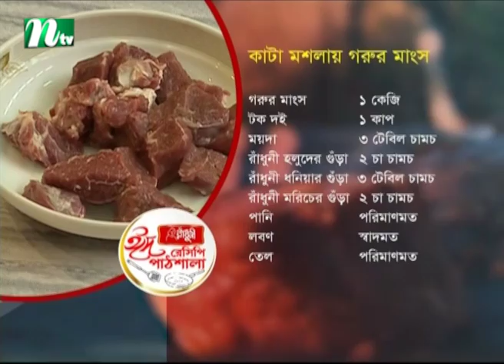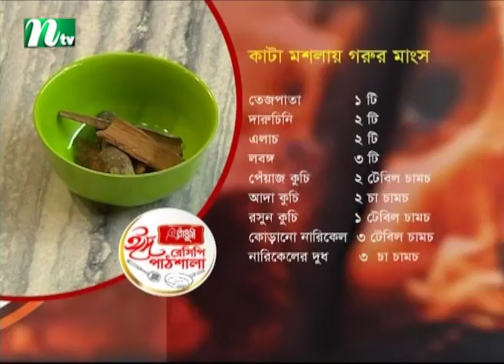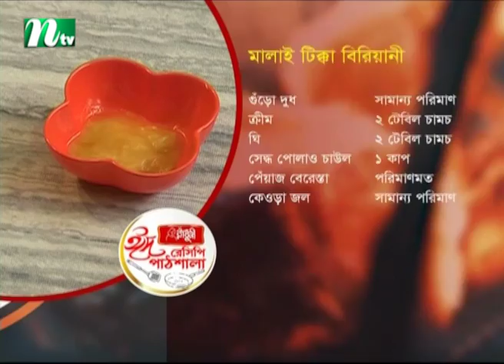Radhuni Eid Recipe Pathshala | রাঁধুনী ঈদ রেসিপি পাঠশালা | EP 16 | NTV Cooking Show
Radhuni Eid Recipe Pathshala | রাঁধুনী ঈদ রেসিপি পাঠশালা | Episode: 16 | NTV Cooking Show | Produced by NTV | Country: Bangladesh 💙 Make sure to Subscribe to NTV Cooking Show and Turn the Notifications Bell 🔔 ON!